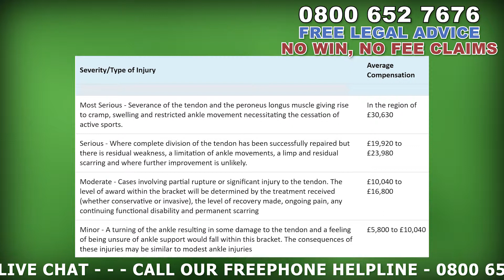Achilles Tendon Injury Compensation Claims Amounts? ( 2021 ) UK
Hi, I’m Jack from LegalExpert.co.uk, we’re personal injury claims specialists – we’re open 24 hours a day, 7 days a week and we offer a no win no fee service. Today I’m gonna be looking at achilles tendon compensation and how much compensation you may be entitled to if you’ve suffered an injury to your achilles tendon from an accident which was due to the negligence of others. If you like this video, please do hit that thumbs-up button as this will help us see what type of content people find helpful.

Whether it be from a road traffic accident or any other type of accident, if you’ve suffered injuries to your achilles tendon, including a ruptured achilles tendon, as long as the accident wasn’t your fault you may be entitled to compensation. The extent of these types of injuries can vary from achilles tendon permanent disability to minor damage, and this is reflected in the fact that there are a number of different injury severity classes. Before we take a look at these, it’s important that you should bear in mind that these figures are for your injuries only, so they don’t in most cases reflect the final compensation sum, which when other additional costs like loss of income from time off work or any other expenses related to your injuries are added onto it, which means that your final claim amount is likely to be larger. So let’s take a look at the table for achilles tendon rupture settlement in the uk injury amounts.

Severity/Type of Injury
Average Compensation
Most Serious - Severance of the tendon and the peroneus longus muscle giving rise to cramp, swelling and restricted ankle movement necessitating the cessation of active sports.
In the region of £30,630
Serious - Where complete division of the tendon has been successfully repaired but there is residual weakness, a limitation of ankle movements, a limp and residual scarring and where further improvement is unlikely.
Moderate - Cases involving partial rupture or significant injury to the tendon. The level of award within the bracket will be determined by the treatment received (whether conservative or invasive), the level of recovery made, ongoing pain, any continuing functional disability and permanent scarring
Minor - A turning of the ankle resulting in some damage to the tendon and a feeling of being unsure of ankle support would fall within this bracket. The consequences of these injuries may be similar to modest ankle injuries

I’d like to once again emphasis that these figures are for your injuries only and do not include the compensation from any loss of income from time off work or any other expenses you’ve incurred or may incur as part of your compensation sum, which means that the final compensation claim amount is likely to be larger. But in order to get a fuller idea of how much compensation you may be entitled to, we recommend that you reach out to a personal injury claims specialist. The good news for you is that legalexpert.co.uk offers a completely free consultation where we’ll talk through the accident with you to help you establish what your options are. You can speak to us whenever you’d like as we’re open 24 hours a day, 7 days a week on 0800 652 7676 or visit our around the clock live chat service at legalexpert.co.uk.
We’ll be happy to talk you through the achilles tendon rupture settlement claims process and use our injury claim compensation calculator to give you a good idea of just how much you may be entitled to. Following this consultation, if we believe that we’re able to assist you in bringing a claim, we may offer to represent you on a no win no fee basis, what this means for you is what there won’t be any upfront fees to worry about and if your claim was to lose, then there’s not a penny to pay.

Once again, if you’ve found this video helpful, we’d really appreciate it if you could hit that like button as this will help us see what type of content people find useful, thanks.